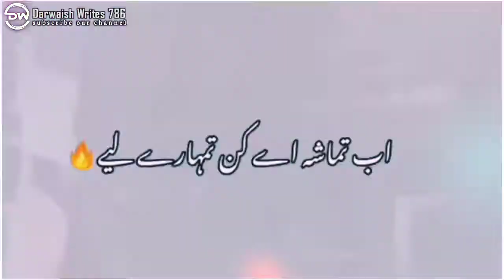Urdu Poetry WhatsApp Status #2 || Heart touching Poetry Afkar Alvi|| Sad Urdu Poetry WhatsApp Status